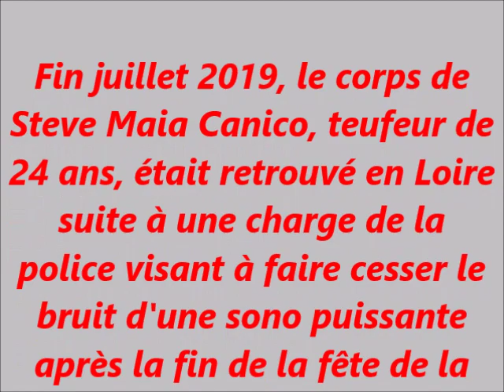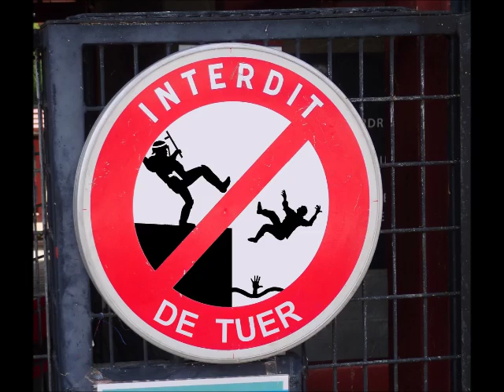Pour ne pas oublier Steve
Eric : guitare, chant, boîte à rythmes.